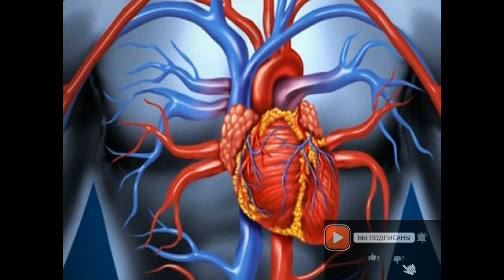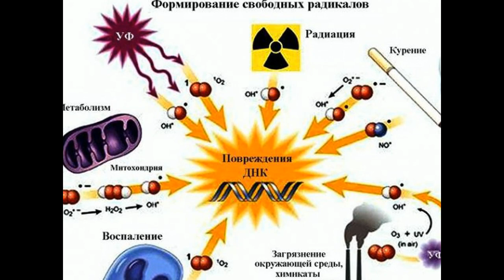Невероятные свойства чая каркаде, о котором знают не многие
Гибискус богат минералами, включая кальций, железо, магний, фосфор, калий, натрий, цинк. Вдобавок содержит витамины группы B ниацин, фолиевую кислоту. Все эти вещества благоприятно сказываются на функционировании сосудистой системы.Употребление гибискуса, иначе каркаде, может положительно влиять на здоровье сердечно-сосудистой системы, снижать риск развития деменции и увеличивать продолжительность жизни.Употребление гибискуса может продлевать жизнь, улучшая ряд показателей здоровья.Речь идет о гибискус Sabdariffa,съедобном растении, которое отличается высоким содержанием флавоноидов и сильнодействующих антиоксидантов, которые борются со свободными радикалами, образующимися в результате окислительного стресса и вызывают клеточные повреждения, становящиеся причиной многих заболеваний, такие как сердечно-сосудистые, рак и многие другие заболевания...